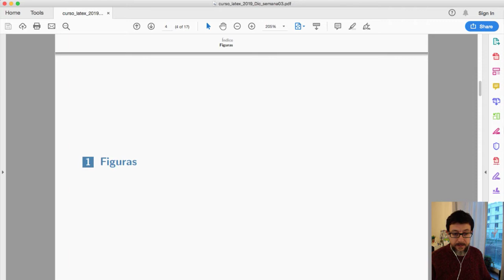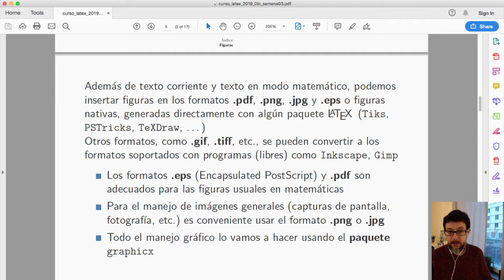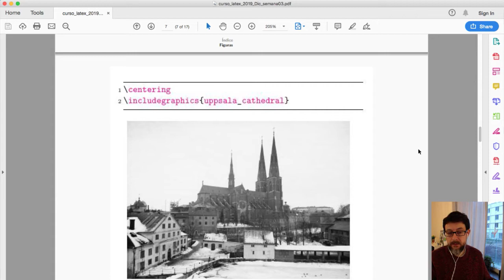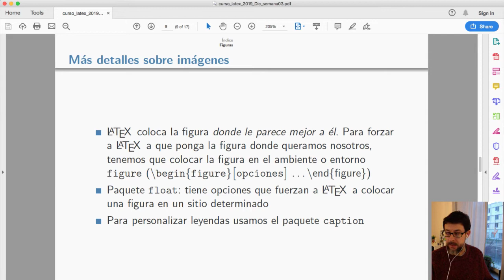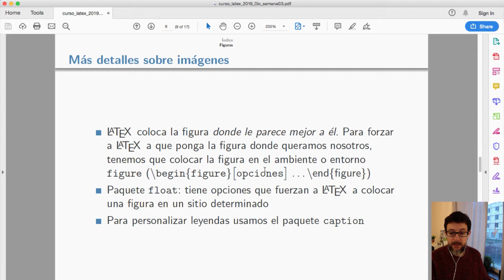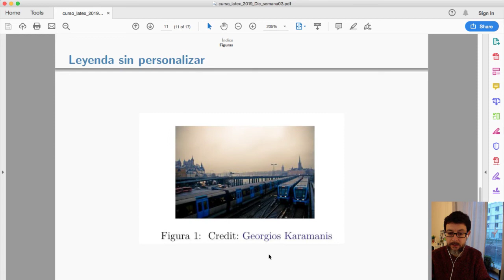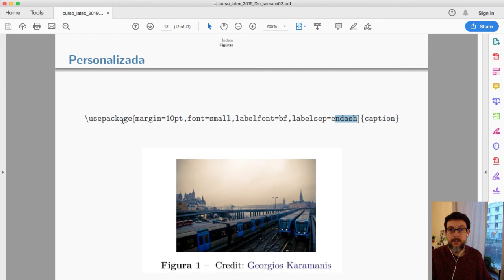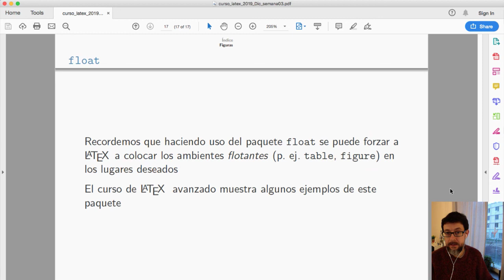Figuras en LaTeX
Presentación de la semana 3 del curso básico de LaTeX